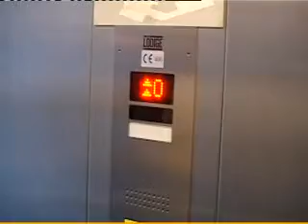Man hangt eigen schilderij op in Van Abbemuseum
Een Eindhovense man heeft vrijdag 15 februari zijn eigen schilderij in het van Abbemuseum gehangen. Het werk werd pas een dag later ontdekt door de bewaking en weggehaald.